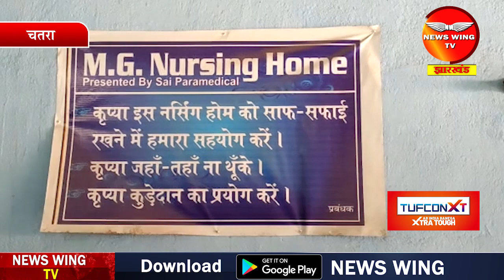CHATRA: ऑपरेशन का फी नहीं जमा करने पर मुन्ना भाई टाइप डॉक्टर ने जच्चा-बच्चा को बनाया बंधक